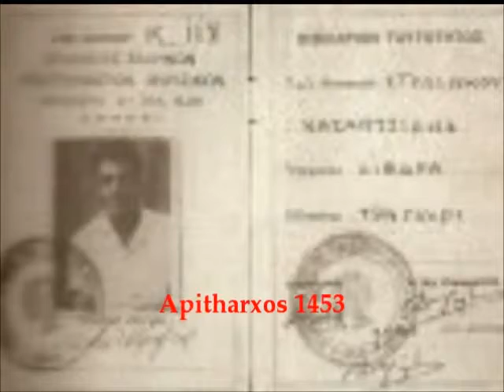Μες τον ήλιο, μες την μπόρα. Στέλιος Καζαντζίδης.